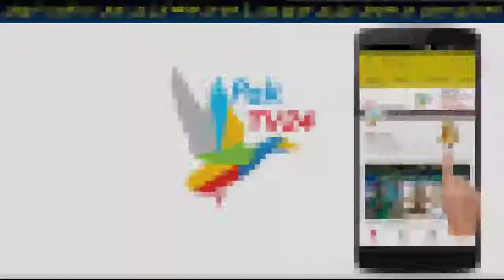Siraj Raisani Speech Mastung Balochistan | The Tiger Of Balochistan